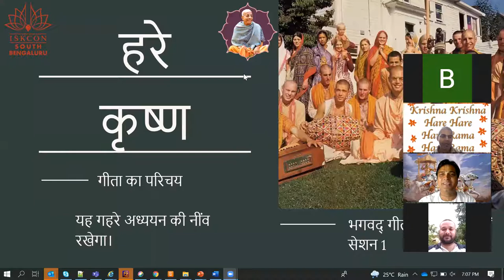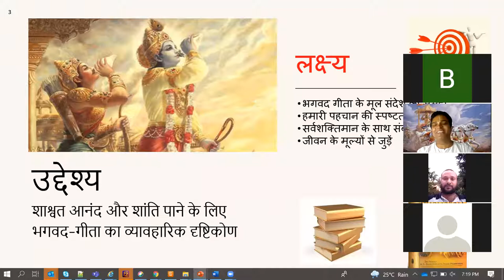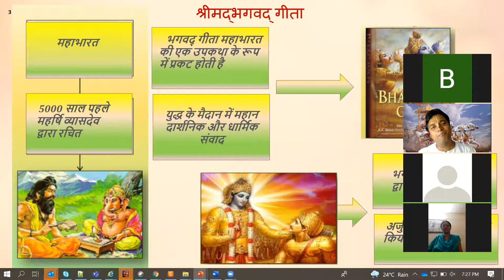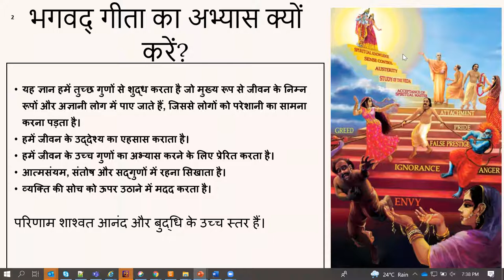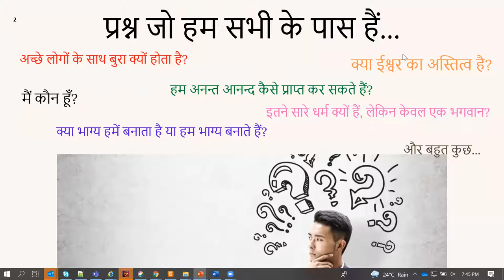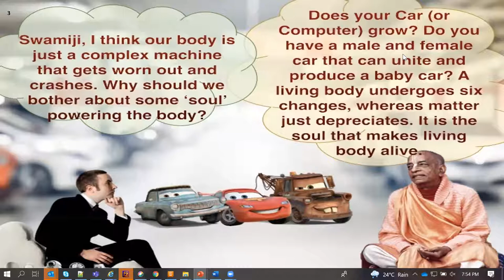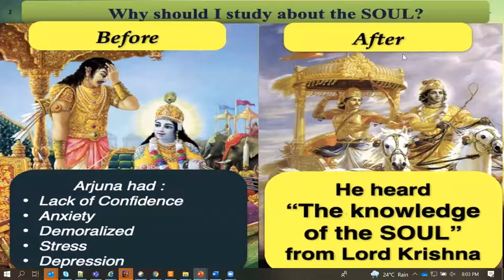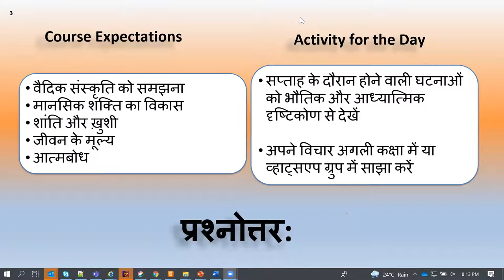BHAGAVADGITA Simplified Hindi - Day1